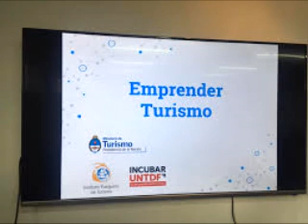HablemosdeDesarrllo 08-8-17 ¿Conoces la Incubadora UNTDF?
Hoy en Hablemos de Desarrollo hablamos de Desarrollo local, con la Lic. en Publicidad y docente de IDEI Natalia Graziano, Con ella conversamos sobre el dictado de talleres de formación de formadores que dicta el Programar Emprender Argentina. La capacitación es organizada por la Incubadora UNTDF, Además conocemos los proyectos sobre emprendedorismo y turismo en Rio Grande.